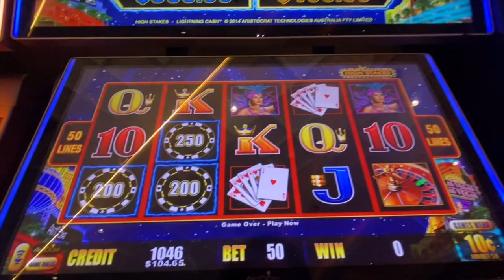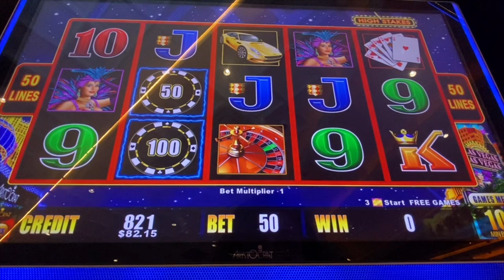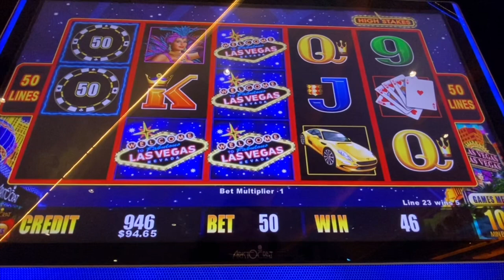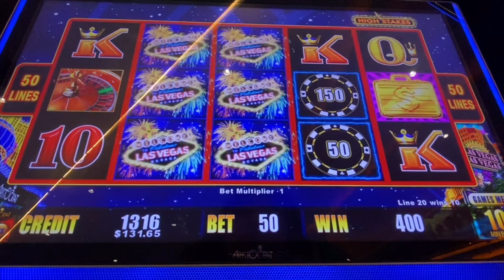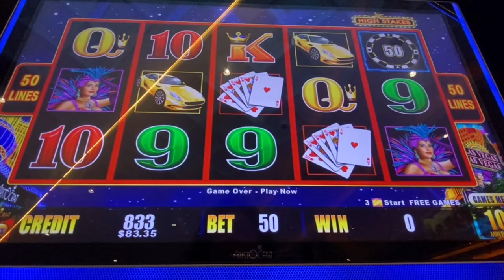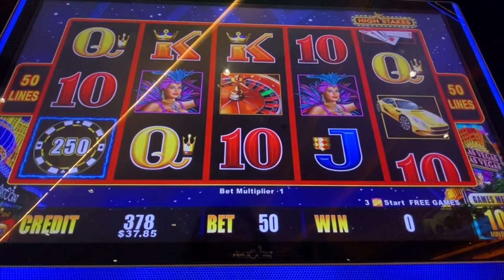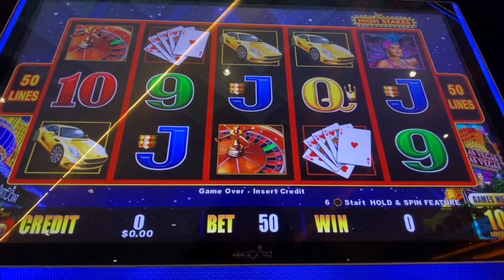✨Lightning Cash Slot Machine 🎰 Surprised by the Results?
Let's Play Lightning Cash in the high limit floor. I walked into the high limit floor to play dragon link but it wasn’t available so I sat down to play High Stakes. Should you ignore your gut feeling?

Balance the highs and lows of gambling with some peaceful vibes. Visit our new ASMR channel and let the stress melt away!